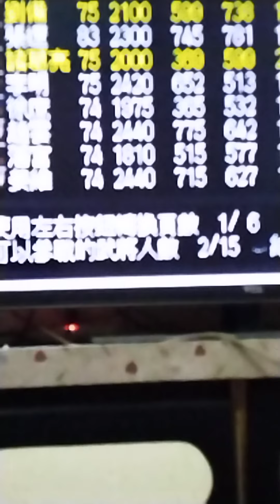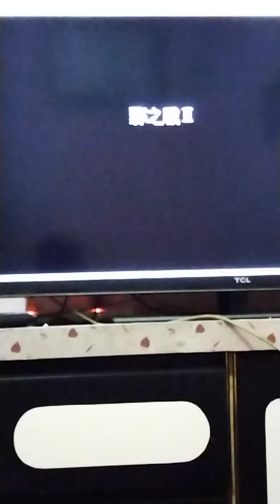三國英傑傳SAGE SATURN遊戲畫面(手機收錄)